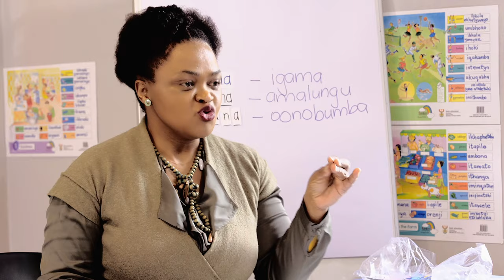144. Blending and Segmenting Syllable Awareness